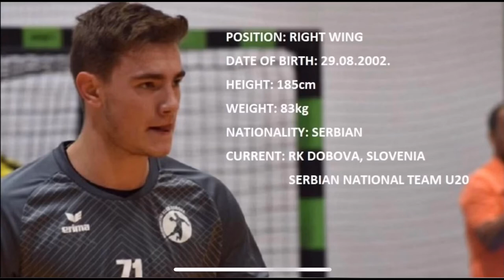Ignjat Nesic Handball Highlights Season 2021/22